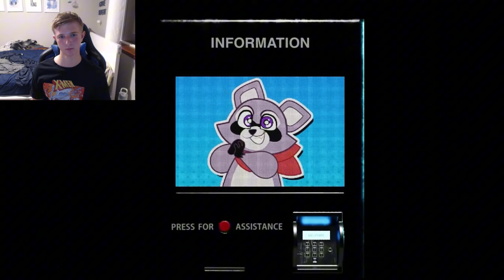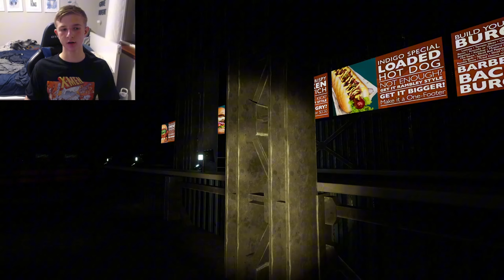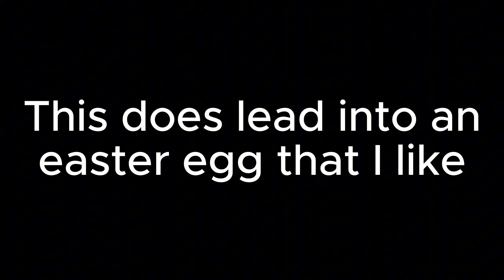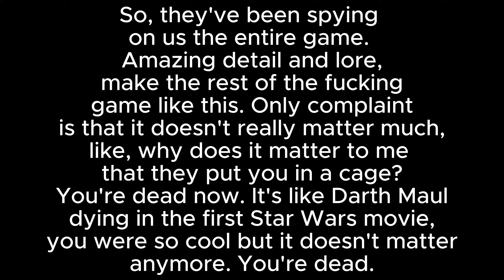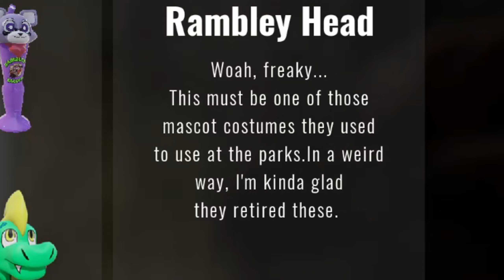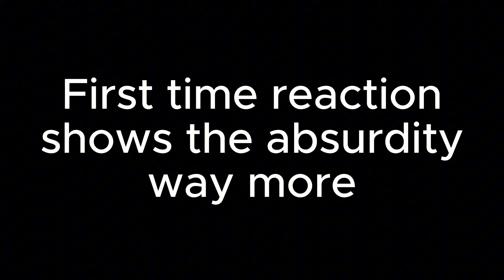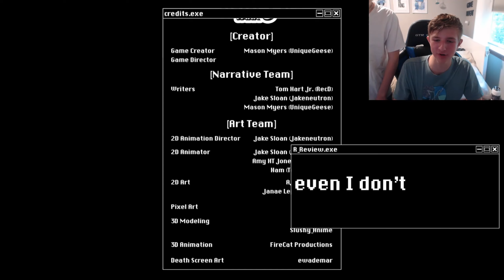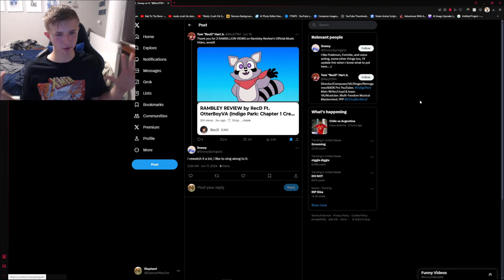Playing Indigo Park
Indigo Park is a 'horror' game where you explore an abandoned park, or should I say a game about Rambley the Raccoon. Indigo Park is highly praised for being a good game with charming characters, but this video should prove to you that as a game, Indigo Park is completely awful.

0:00 Intro
2:50 Park Introduction
6:10 Rambley's Railroad
8:23 Collectibles/Exploring
13:12 Lloyd's Mane Stage
15:15 Complaint #1
16:12 Jetstream Junction
18:45 Complaint #2
19:18 Mollie's Landing Pad
21:21 Chase Scene
24:45 Game Conclusion
28:25 Collectibles
31:17 Credits
33:28 Miscellaneous